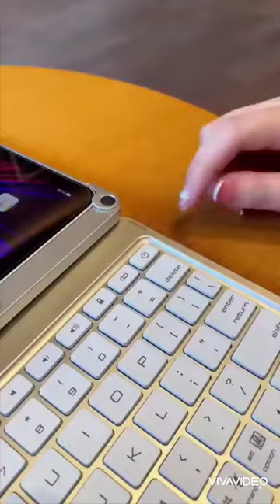laptop touch screen rotation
laptop
IPAD
computer
Bitcoin
Ethereum
Cryptocurrency
technology
Tablets
Iphone
Samsung